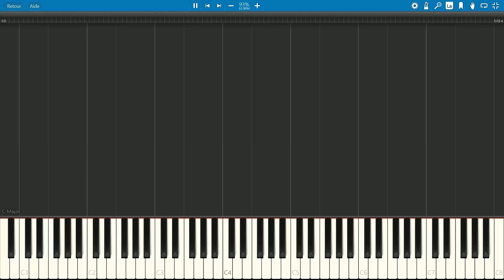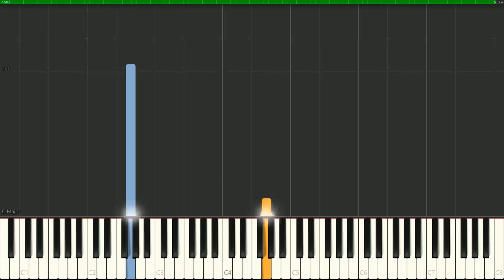MAGD MusiK - Piano Tutorial - Cowboys Fringants - Le shack à Hector - Facile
Reposes en paix Karl Tramblay. Merci pour toutes ses années d'inspiration et d'énergie musicale. Tu as été et seras toujours un modèle pour moi et plusieurs autres. J'espère ainsi aider à préserver son oeuvre dans le temps en permettant à une génération d'apprendre à jouer ces superbes chançons. Au autres membres du groupe, leur équipe et à toute sa famille, je souhaite mes plus sincères condoléances.